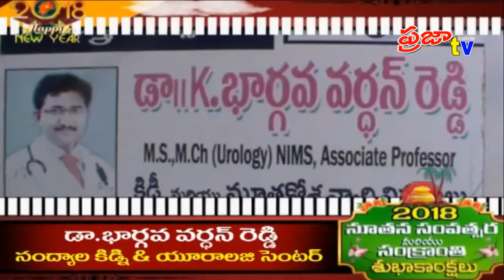2018 New Year Wishes Add for Nandyal Kidny Center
2018 New Year Wishes Add for Nandyal Kidny Center